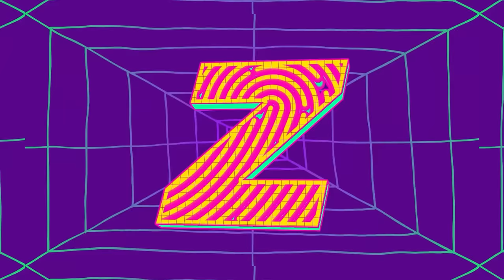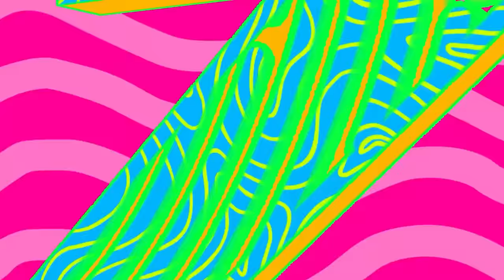Bize Çok Kötü Bir Dünya Bıraktınız | Z Kuşağı: UBerküloz w/Gökhan Çınar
00:00 Giriş
01:04 Introyu Atla